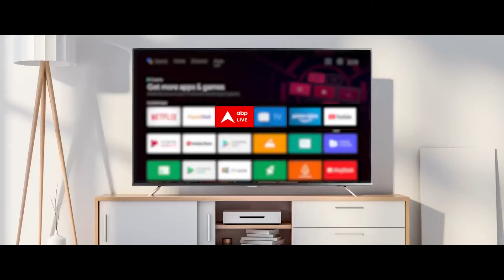Kulgam Encounter में सुरक्षाबलों ने ढेर किए 4 आतंकी, 2 जवान भी शहीद | Jammu Kashmir News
Jammu Kashmir Kulgam Encounter: जम्मू-कश्मीर में आतंकवाद विरोधी अभियान के तहत सुरक्षाबल लगातार कर्रवाई कर रहे हैं. इस बीच दक्षिण कश्मीर के कुलगाम में शनिवार (6 जुलाई) सुबह से आतंकियों और सुरक्षाबलों के बीच मुठभेड़ जारी है. कुलगाम में दो अलग-अलग जगहों पर जहां मुठभेड़ चल रही है. एनकाउंटर में 4 आतंकी ढेर हो गए तो वहीं दो जवान भी शहीद हो गए हैं.